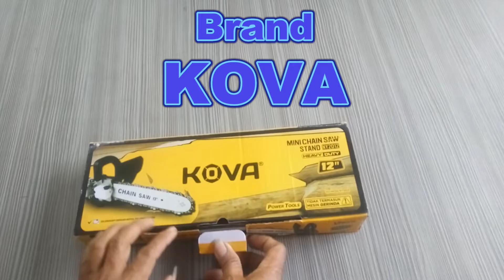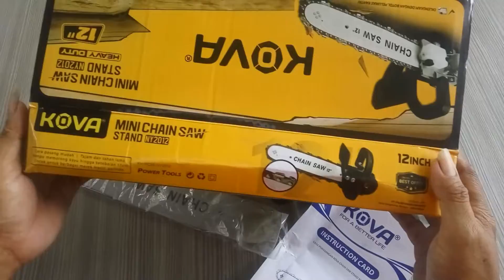unboxing CHAIN SAW KOVA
Menjelaskan isi dari paket Chain Saw Stand merek KOVA